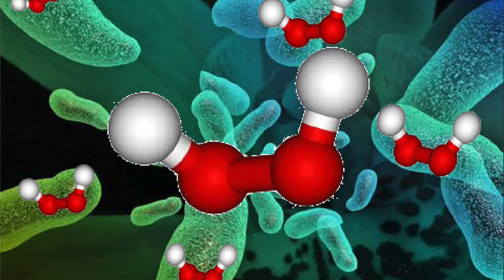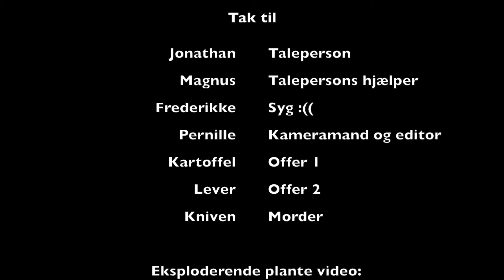Katalase forsøg :)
et cool forsøg om katalase og sådan noget